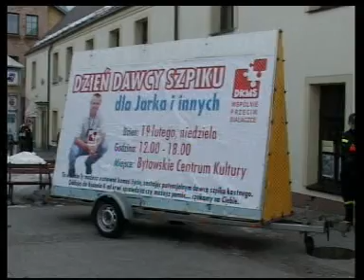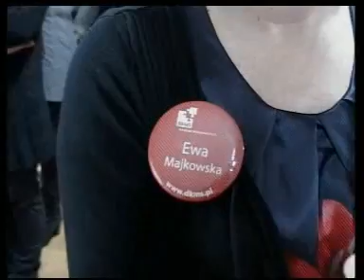Akcja w BCKu - Szpik kostny dla Jarka - [20.02.2012_5].mpg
Akcja w BCKu - Szpik kostny dla Jarka